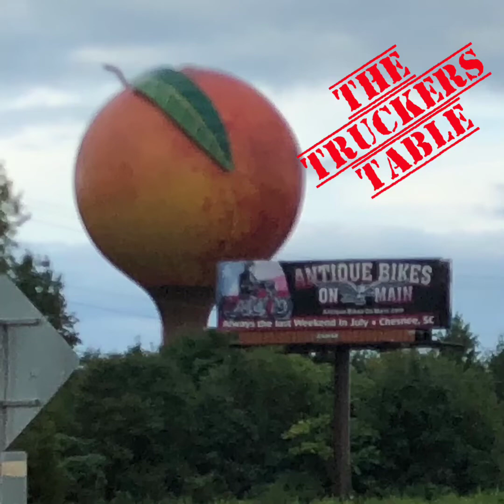The Big Peach/Traffic Backups/Teaser/ The Landstar Life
We got loaded in Alabama  booked  it on  up to  North Carolina got unloaded and had a pretty easy run.